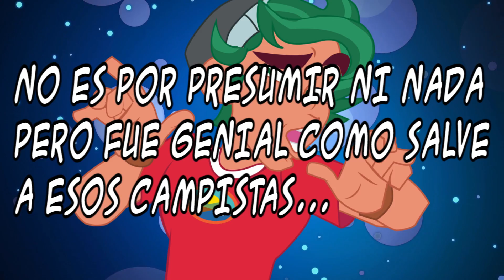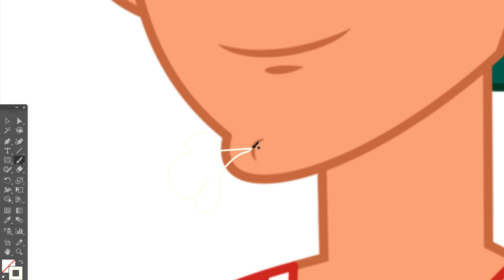6 RAZONES DEL PORQUE FLASH Y TIMBER SON TAN ODIADOS!!!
AGREGENME AL FACE PARA ESTAR ATENTOS A LOS NUEVOS VIDEOS
MI FACEBOOK (agregenme  :D)
MI CLAVE DE AMIGO DE 3DS
ATENCIÓN:
Este video esta hecho para el disfrute de todos ustedes , sus comentarios serán bien recibidos,
siempre y cuando lo expresen de manera alturada y respetuosa. Para aquellos
acostumbrados a insultar a otros usuarios, por sentirse empequeñecidos y no tener otra alternativa
que sólo evacuar su diarrea verbal , háganlo con todo gusto, pero sus comentarios
no serán publicados.